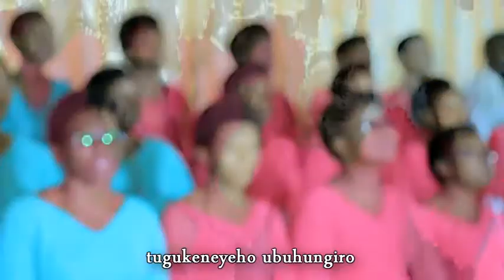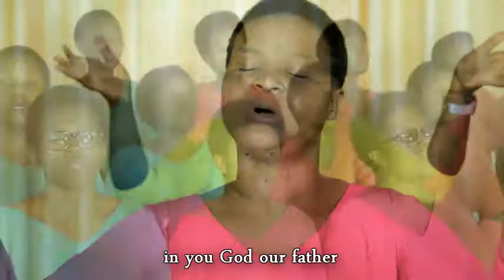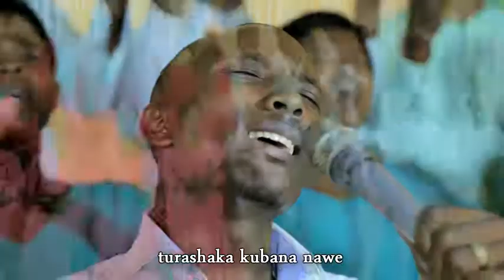Dieu by Bethel choir (Cyangugu-Kamembe)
@2021, UPDATE SERVER AMBASSADORS, ISRAEL MBONYI, AIME UWIAMANA